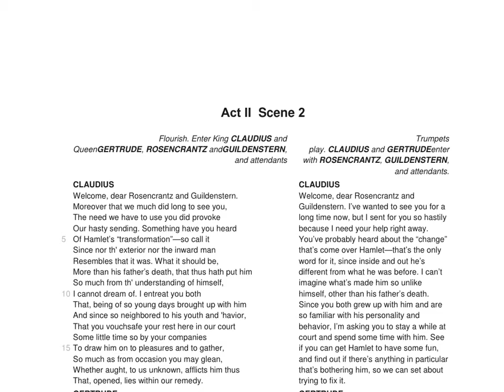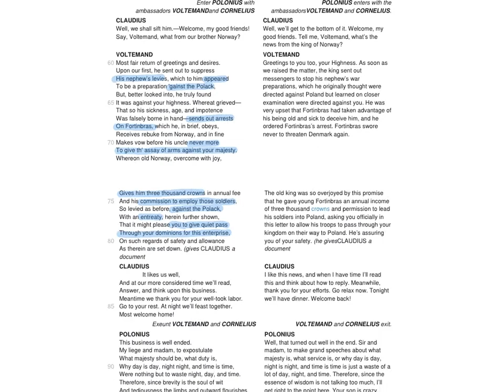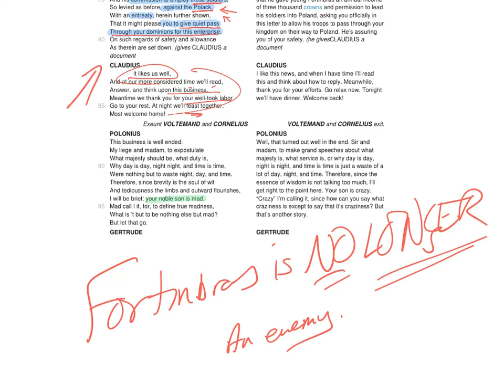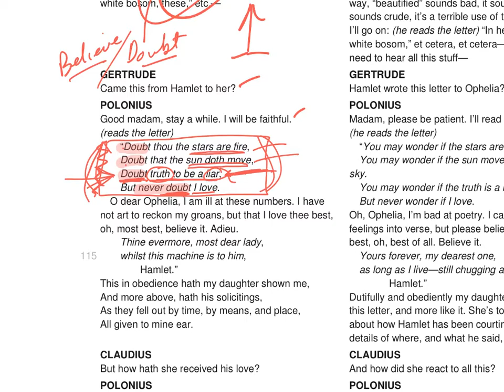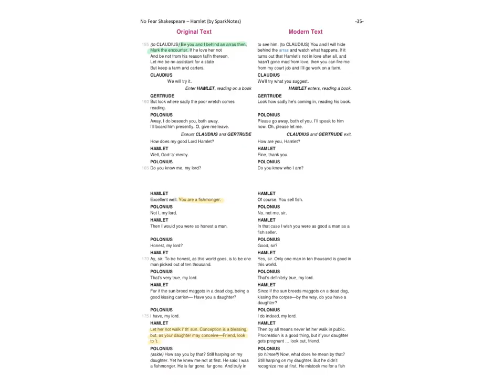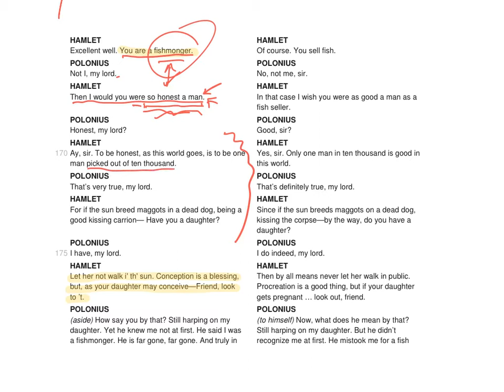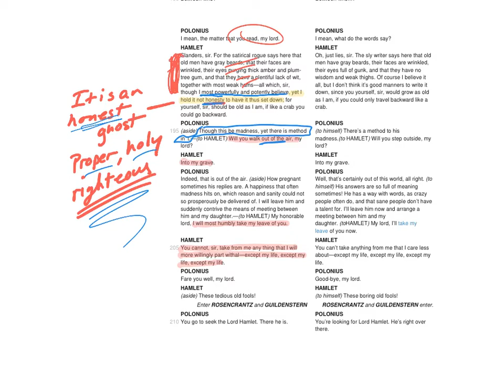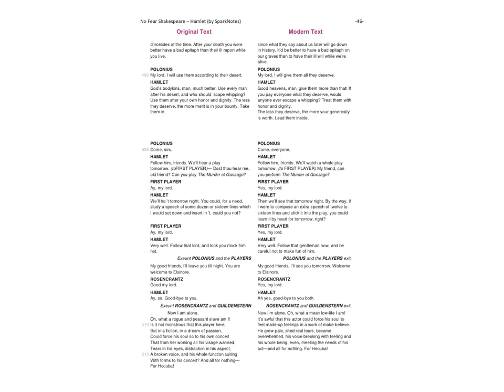Hamlet Act II Scene 2 (Part 1)